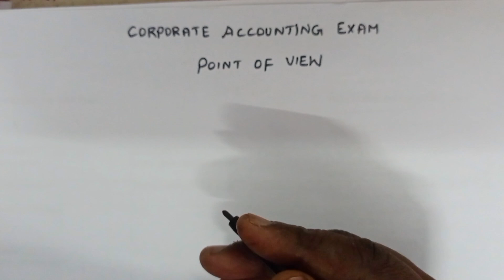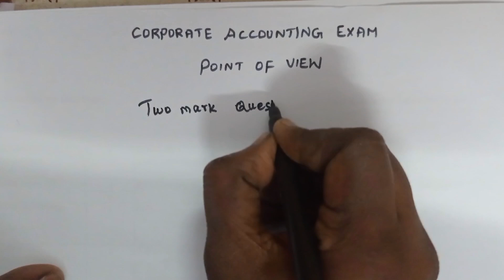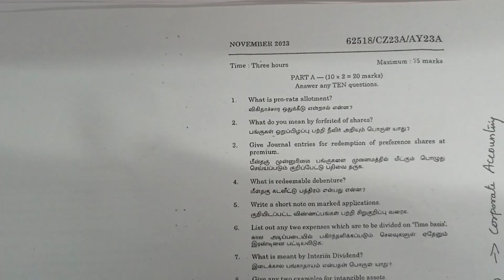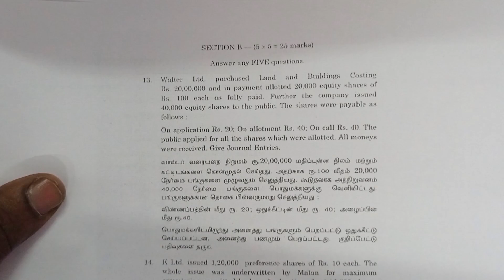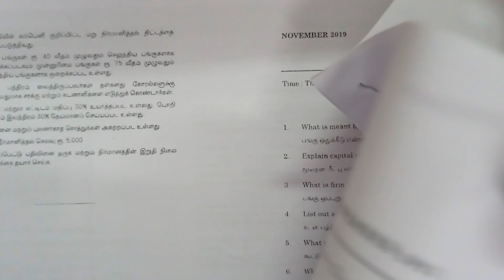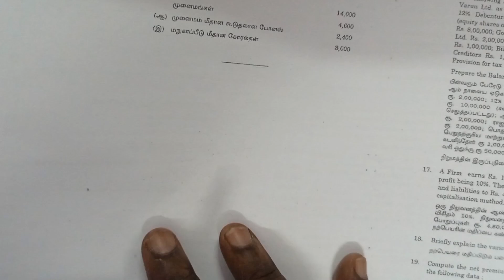How to get pass marks / good marks in corporate accounting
ISSUE OF SHARES  : JOURNAL ENTRIES